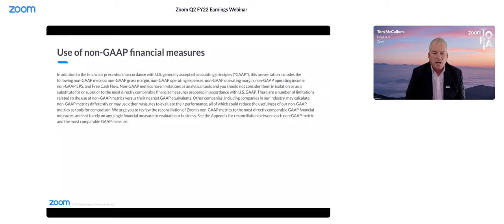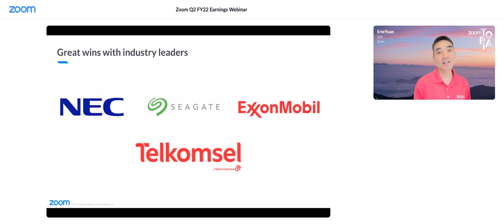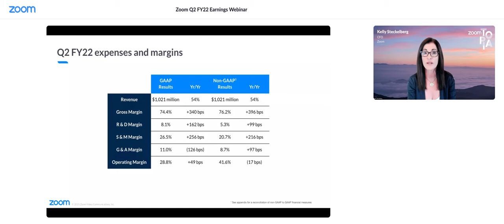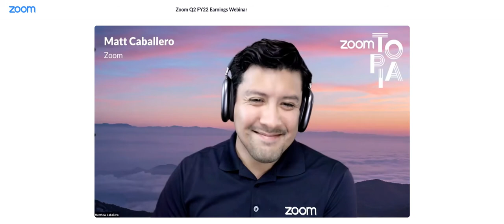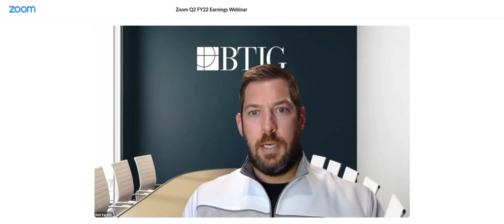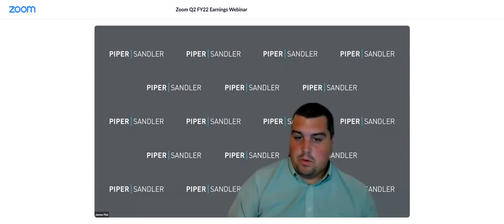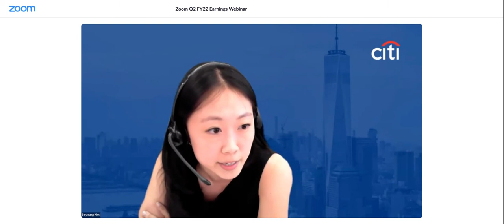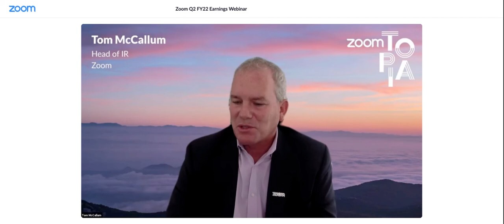[ZM stock] Zoom Q2 2022 Earnings Call (8/30/21)